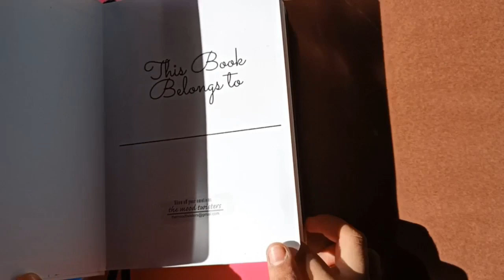Bullet Journal Set-Up for 2022 | Happy New Year!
Bullet Journal Set-Up for 2022 | Happy New Year Bujo 2022
Bullet Journal Set-up for January 2022 coming soon!